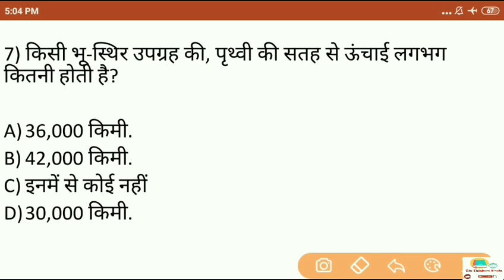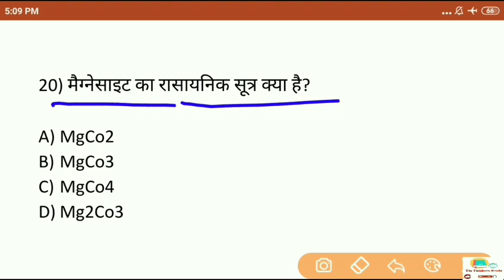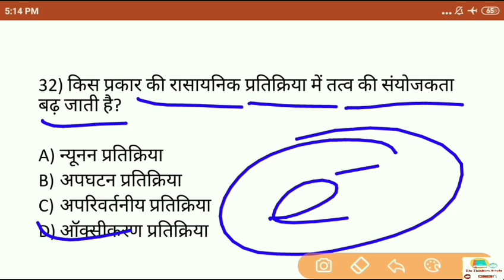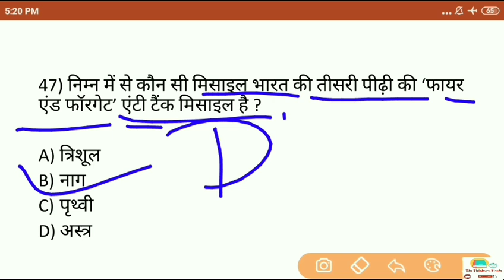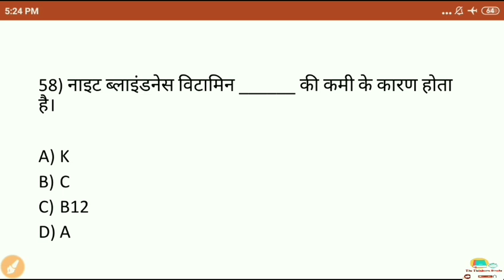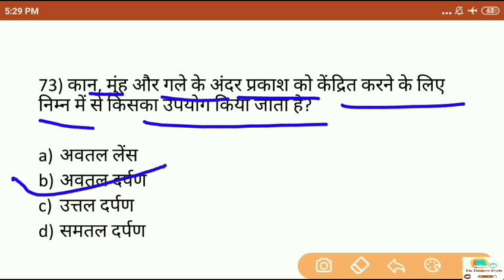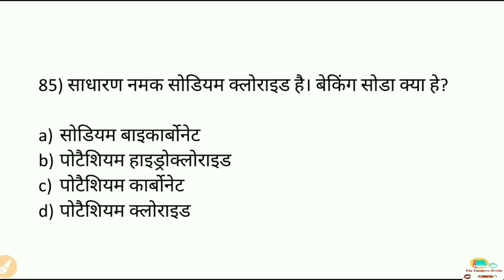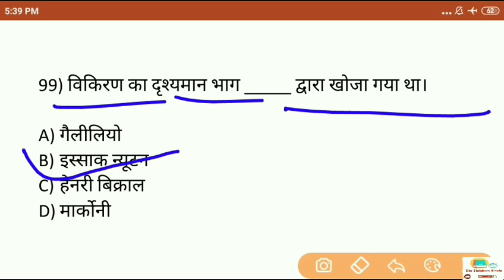Part-1|| Best 100 MCQ ( SCIENCE) || FOR RRB NTPC AND GROUP D || Science MCQ for SSC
BEST 100 MCQ for Railway NTPC / GROUP D
RRB group D crash course for Science
Railway Group D Science
RRB NTPC crash course for Science
Most important questions for RRB NTPC
RRB NTPC AND Group D Exam
RRB NTPC AND GROUP D exam date

RRB important objective questions
RRB crash course science
RRB NTPC model question

Hope you like This video And Suggest us for what kind of topic  in our videos You want